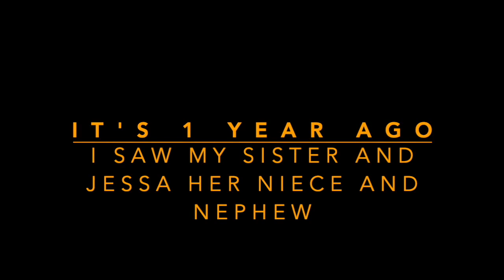WHO IS ARRIVING IN PORTUGAL? IT WAS A YEAR AGO WE SAW THEM!!